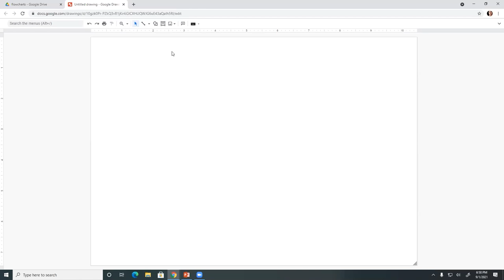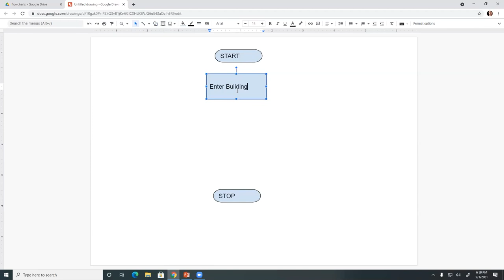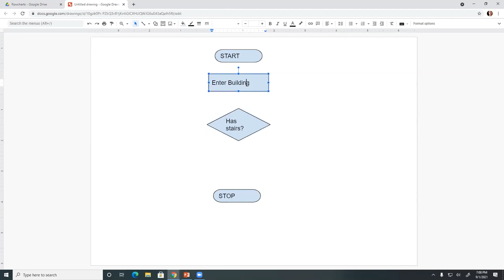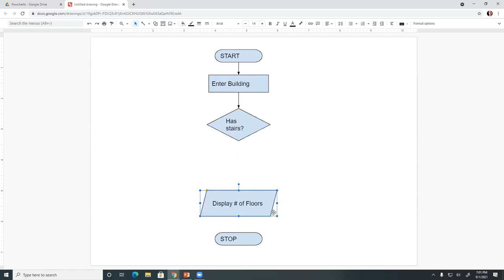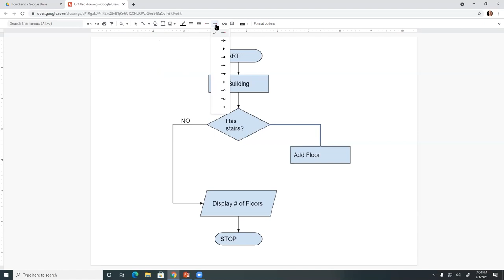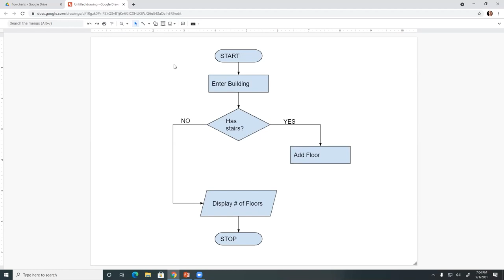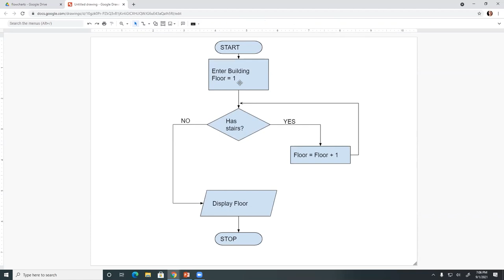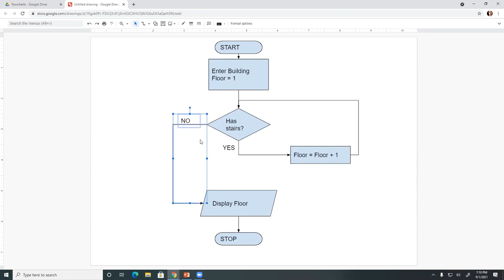1.7 - A Flowchart Demonstration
⭕ Overview
In this video, I guide you through creating a flowchart to determine the number of floors in a building. This practical example helps you understand how to visually represent the logic and steps involved in solving this problem using flowcharts.

We start by discussing the basic elements of a flowchart. I explain the use of various symbols, such as the terminator, which is an oval shape used to represent the start and end points of the program. It's essential to have a clear starting and ending point for any flowchart to define the boundaries of your program.

Next, we look at the process of creating a flowchart for our specific problem. We consider the inputs, such as the presence of a staircase, which allows you to determine the number of floors by walking up or down the stairs. The input/output symbol, typically represented as a parallelogram, is used to capture and display data. For example, you might input the current floor and output the total number of floors.

I then demonstrate the step-by-step creation of the flowchart, starting with entering the building and proceeding through each logical step. We use process symbols (rectangles) to represent actions like entering the building and ascending or descending floors. The decision symbol, a diamond shape, is crucial for making decisions within the flowchart, such as whether to continue to the next floor or stop.

Throughout the video, I emphasize the importance of these visual tools in planning and organizing your code. Flowcharts help in breaking down complex problems into manageable steps, making it easier to write and debug your programs.

⭕ Chapters
  0:00 - Introduction